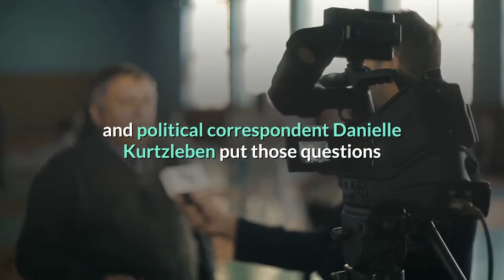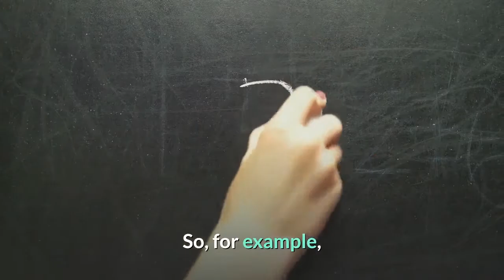Can The Government Make Me Get The COVID Vaccine The NPR Politics Podcast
This is the latest installment in The Docket, an ongoing series from The NPR Politics Podcast where we look at the biggest legal questions of the day. As yet another wave of COVID-19 spreads throughout the United States, we've seen businesses, cities and parts of the federal government begin to require proof of vaccination. Those mandates have sparked a debate over not just the ethics of vaccination, but also the legality. Is it legal to require vaccination to perform your job? Or go to a sporting event or restaurant? NPR justice correspondent Carrie Johnson and political correspondent Danielle Kurtzleben put those questions to law professor Lindsay Wiley from American University in Washington, D. C., where she directs the health law and policy program. The following conversation has been edited for length and clarity. There is, Jacobson v. Massachusetts, [a Supreme Court case from 1905]. The case itself was about a vaccination mandate. In the early 1900s, smallpox outbreaks were fairly frequent and many people had been vaccinated earlier as children, but needed to be vaccinated as their immunity waned. The state of Massachusetts passed a law that gave authority to local boards of health to make a decision at any given moment in response to an outbreak that smallpox vaccination should be mandatory for all residents of their local area if — in the opinion of the medical experts who were serving on the board — it was necessary to protect the public's health. The city of Cambridge made that determination. They then went through the effort of outreach to get everyone vaccinated. When they came to Henning Jacobson, he objected. He argued that vaccines are ineffective. He argued that they don't prevent transmission. And he argued that they were harmful. The court described those arguments as not seeking a medical exemption, but rather reciting the alternative views that differ from medical consensus and that those arguments did not warrant an exemption exemption from the requirement to be vaccinated. I think it's a combination of the two. Actually, there are different constraints, not based on individual rights, but based on federalism and also separation of powers. What I do think we're likely to see is some incentives and conditions on things like participation in Medicare for hospitals and maybe skilled nursing facilities, nursing homes. But that's very different from the kinds of mandates that we're seeing employers adopt and that we're seeing at least a couple of local jurisdictions consider for patrons of certain businesses. It's very common for health care employers to require flu shots and a whole host of other shots as a measure to protect patients, but also to some extent to protect health workers themselves. So, for example, many require hepatitis vaccinations in addition to flu shots and all of the kind of childhood vaccines that we we tend to get as a condition of attending school.